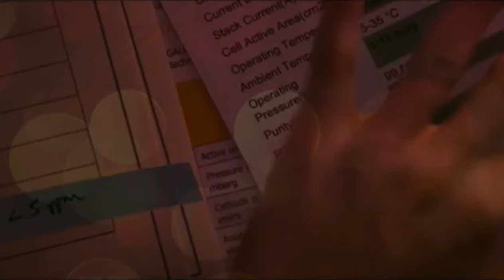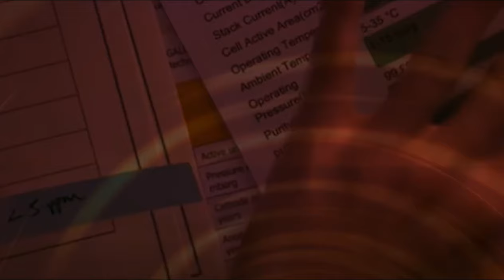Ulajh Teaser Review | Reaction - IFS Officer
"Ulajh" is a gripping psychological thriller that keeps you on the edge of your seat from start to finish. With its intricate plot twists and stellar performances, the film delves deep into the complexities of human nature, leaving audiences captivated and questioning until the very end. A must-watch for fans of suspenseful cinema.